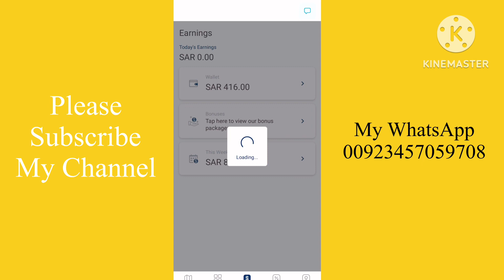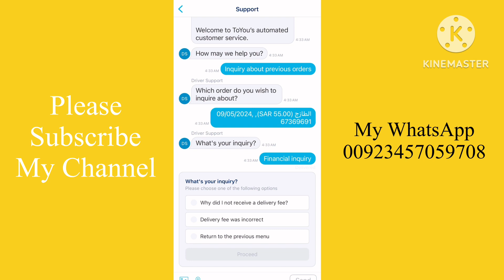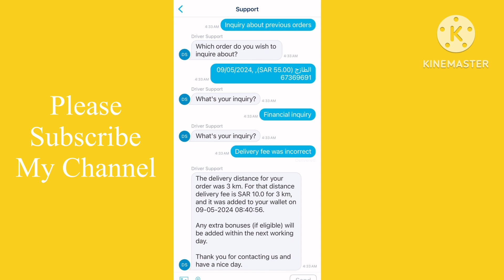Bad News TOYOU Food delivery application in Saudi Arabia | ToYou driver app na rate kam kar diya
Aj ki video ma ham apko btyie gay
Saudi Arabia ma food delivery k jo log kam krte hy.
ToYou food application na apna rate kam kr diya hy ab humaine Kia karna chyie